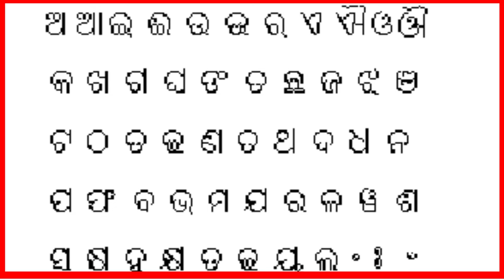Odia Barnabodha || ଓଡିଆ ବର୍ଣ୍ଣମାଳା || Odia Alphabets || Animated Odia Barnamala || Odia letters